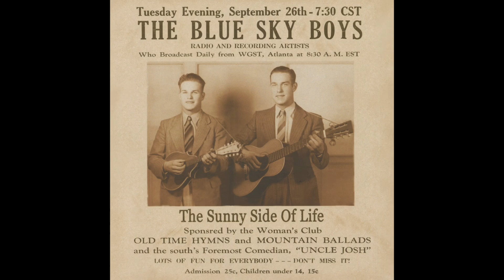Blue Sky Boys (Bill and Earl Bolick) - Sunny Side Of Life - 1936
Recorded in Charlotte, NC on June 16, 1936. Issued as “Sunny Side Of Life” on Bluebird B-6457 in 1936. Flip side is “Where The Soul Never Dies.” Reissued on the anthology album “The Sunny Side Of Life” (Bear Family BCD 15951, 2003). Features Bill Bolick (mandolin and tenor vocal) and Earl Bolick (guitar and lead vocal). Song composed by Tillit Sidney Teddlie as “On The Sunny Side Of Life.” This recording chosen by country music scholar and record collector Bob Pinson as one of his “Top Ten 78-RPM Records.”